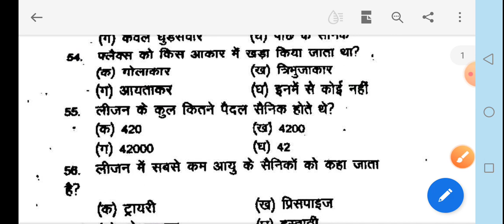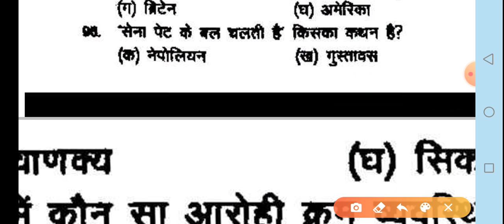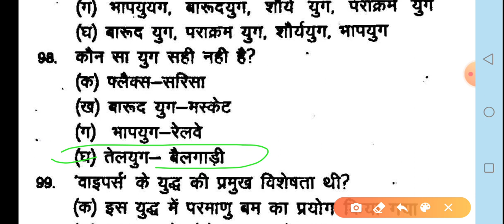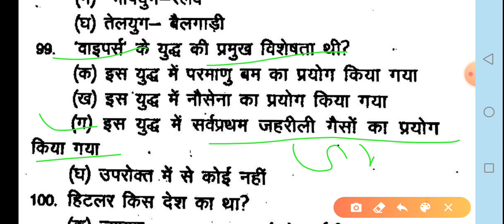पाश्चात्य कला भाग 35, बहुविकल्पी प्रश्न या भाग 1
उत्तर प्रदेश के प्रमुख विश्वविद्यालयों के रक्षा एवं स्ट्रैटेजिक अध्ययन विषय के पाठ्यक्रम पर आधारित एक प्रयास,